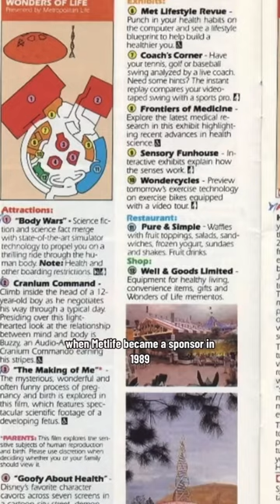Rolly Crump’s Lost EPCOT Coaster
I feel like we could all use a spin on the self-care carousel every once in a while 😂

Rolly Crump was the imagineer who designed most of the original Midway of Life concepts. The carnival tents did find their way into the design of the Wonders of Life pavilion, but most of the exhibits changed at least in name if not in total design.

Here is what Rolly had fo say about it:

“I designed it so it was like one of those old-time midways you’d find on a pier somewhere. There was a show in there about all the health habits. Right in the center of it was care-of-self carousel, which had all the health habits represented as little tin figures. We also had a ride through of the human body. Yes that does sound similar to what they had when the Pavilion finally opened, but that’s not how I designed it. What you got was a motion simulator, body wars, which I didn’t like too much. My idea was pretty different. It was the same type of concept, though. You’re reduced to a small size, and you take a journey through the entire human body, but my version was sort of a smooth roller coaster in a way, backed by a classical music soundtrack. It would take you through all these different organs while we had a voice coming through, telling you exactly where you were. I wanted everything to be anatomically correct in the visuals, along with the sounds. I wanted it to look and sound like you were actually there. You slowly work your way up to the top of the head, and get released into a brainstorm. I did find out from one of our consultants that we really do have brainstorms, and that’s where the little roller coaster part would come into play. It was a neat little idea.”